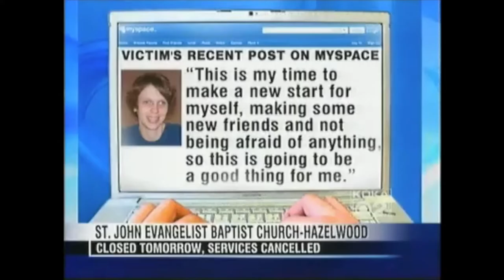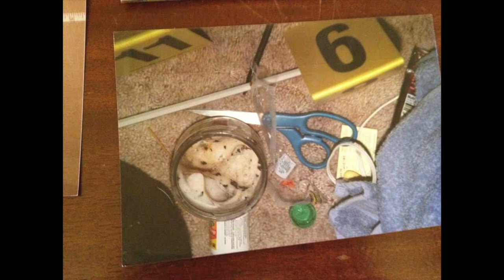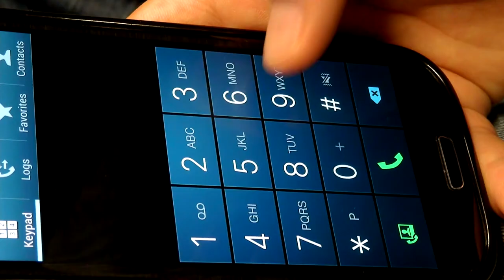Jennifer Daugherty - Why did her good friend arrange for her to be tortured and murdered? True Crime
True Crime: This narrative dives into the sadistic and deplorable human torture inflicted on Jennifer Daugherty by the Greensburg Six in Pennsylvania on February 10th 2010. She was a disabled girl with the mental capacity of a 14-year-old child. She was pressured by her parents to pursue an independent lifestyle, something they will regret for the rest of their lives.
Was Jennifer murdered because of jealousy or was she just a victim of deranged and demented individuals who would've slain someone either way?